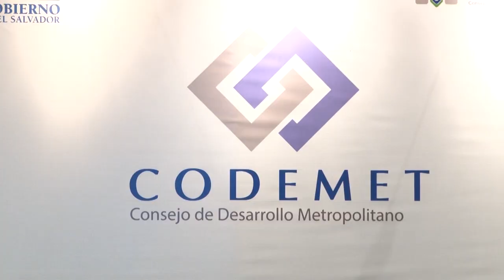CODEMET apuesta por la adaptación al cambio climático en la AMSS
El viceministro de medio ambiente, Ángel Ibarra, participó en la sesión ordinaria del Consejo de Desarrollo Metropolitano CODEMET, donde se presentó la agenda de componentes estratégicos para la mejor gestión del Área Metropolitana de San Salvador.

La articulación gobierno central y municipalidades ha permitido que temas como la adaptación al cambio climático, la gestión integrada de desechos sólidos y la recuperación de los ríos urbanos sean un tema primordial en el desarrollo de los territorios.